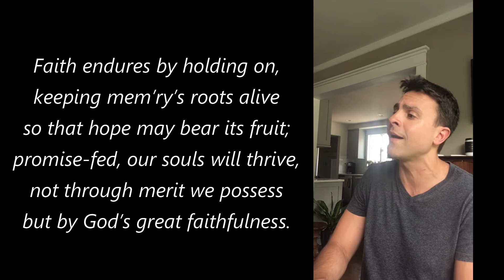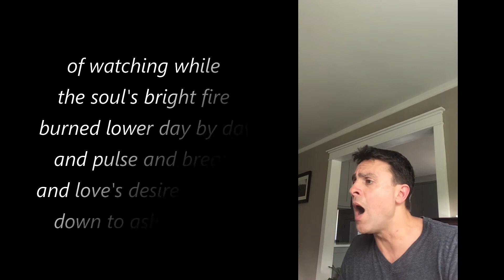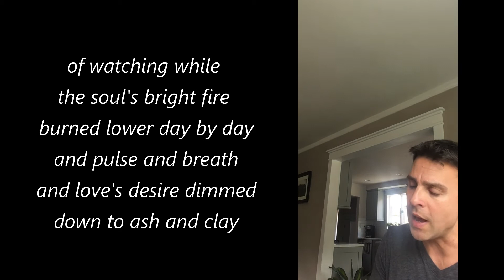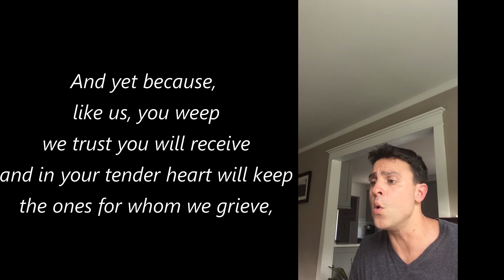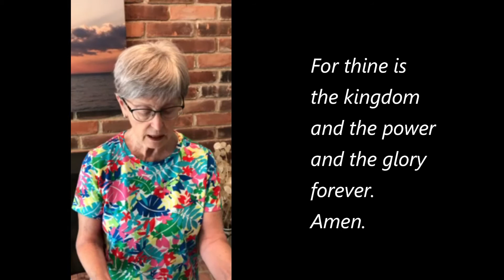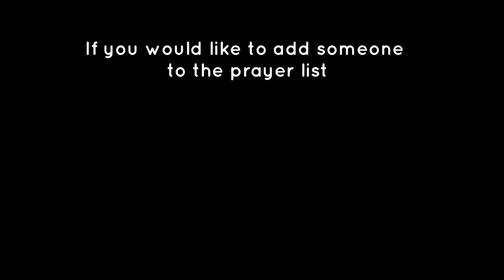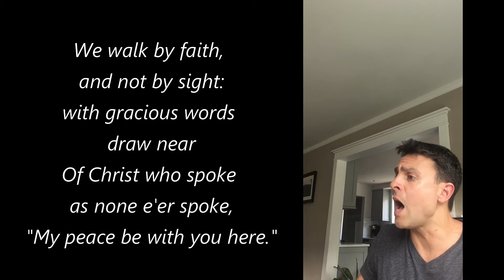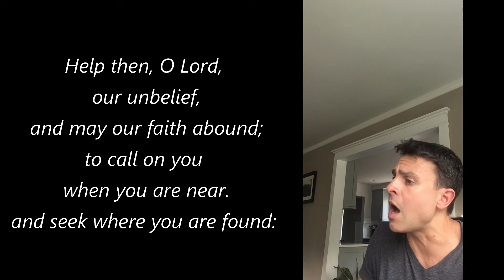Letters to Churches: Politics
Northminster Presbyterian Church Worship
Service Sunday: July 12, 2020
Sermon Titled: Politics

Hymns:
Faith Begins by Letting Go - Hymn #684
God Weeps With Us Who Weep and Mourn - Hymn #787
We Walk by Faith and Not by Sight - Hymn #817

Scripture: Philemon 1:8-16

Pastor: Rev Chris Hallam
Music Director: Dr. Brandon Ulrich

or mail your offering to 3633 W Big Beaver Rd, Troy, MI 48084

We are still setting up an official giving campaign in conjunction with Central Woodward.